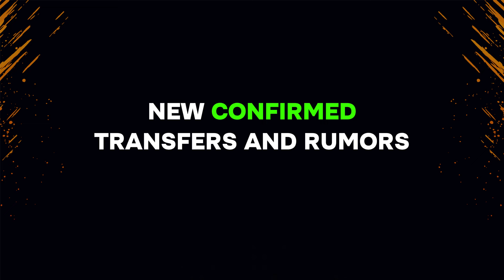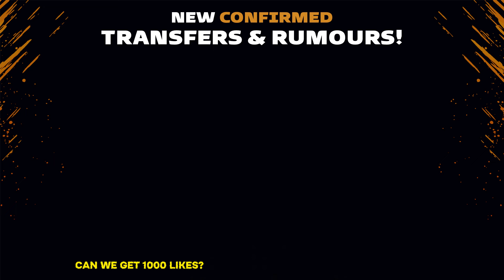🚨 NEW CONFIRMED TRANSFERS & RUMORS FOR SUMMER 2024! 🤪🔥 FT. IMMOBILE, BENZEMA, BENARDO, CASEMIRO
I (My Love For Madrid) Create All The Videos! All Videos On This Channel Are Created By Me, I Have Prove That I’m The Creator Of My Content!
It Is Strictly Prohibited To Copy This Video Or Any Other Videos From This Channel, And Upload To Other Youtube Channels, Or Any Other Website.

Football New Era
Real Madrid Transfer News
Transfer Rumours
Transfer News 2023
Transfer News Summer 2024
Fifa 24
Fifa
Fut 24
Austor
Ultimate Team
Ps5
Fifa 24 Ultimate Team
Fc 24 Trailer
Transfer News
Confirmed Transfers
Fifa 24 Confirmed Transfers
Football
Zan Omg
Transfers
442oons
News
Football News
Football Transfers
Transfers 2024
Fifa 24 Career Mode
Sky Sports
Football Daily
Efootball 2023
Talksport
Summer Transfers 2024
Fabrizio Romano
Al-nassr
Ea Fc 24
Transfer
U7buy
Real Madrid
Fifa 23